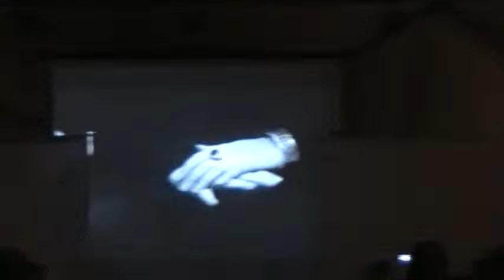Robin Thompson Paradigma Fashion Show at AIFL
Robin Thompson's spring preview shown at The Paradigma Fashion Show at AIFL. Robin Thompson is an emerging high end ready-to-wear designer in the South Florida area.